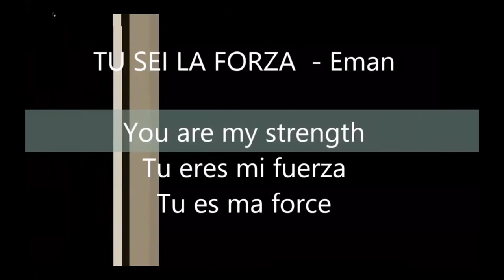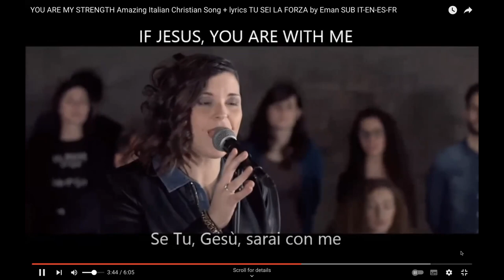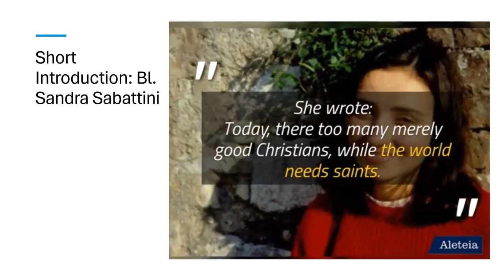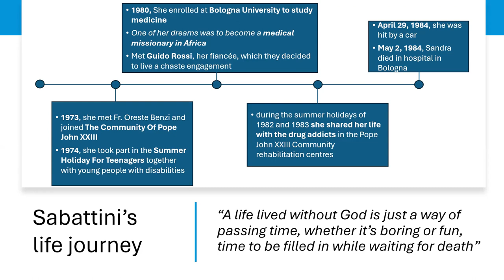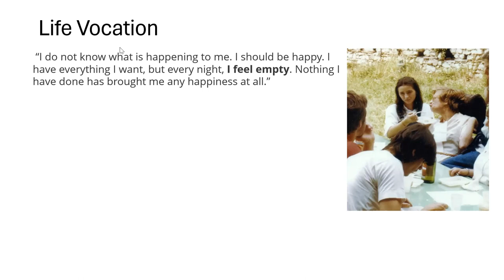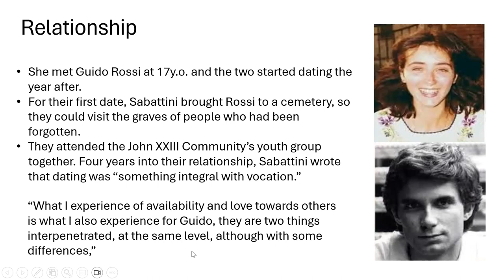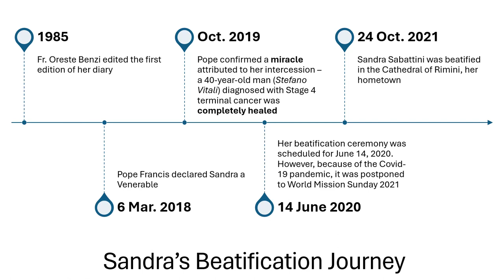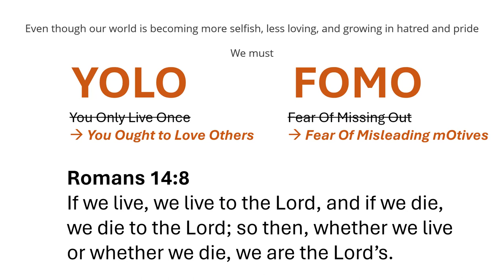Sharing Session -- Blessed Sandra Sabattini (22 March 2024)